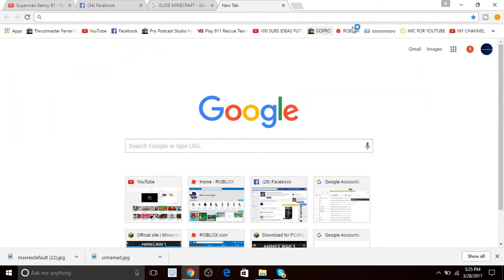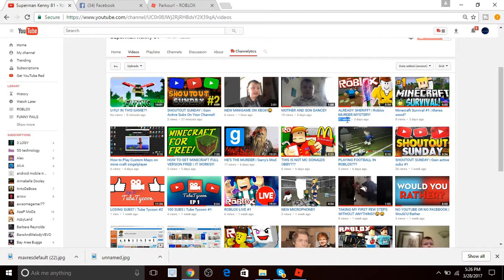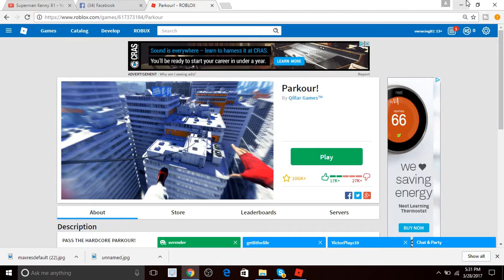IV'E MADE 300 VIDEOS??